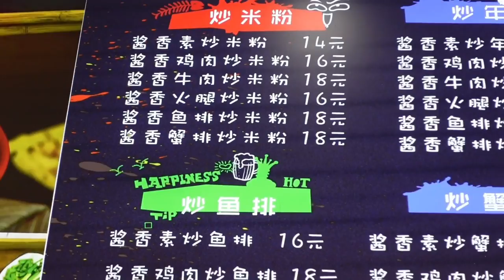挑戰100塊點一份 魔鬼辣醬香炒米粉，看看老闆怎麼做？ 【新疆推薦官艾力】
🎉大家好
這裡是✨【新疆推薦官艾力】
一個土生土長的新疆人 🎊
帶大家體驗新疆的特色美食 🥗
吃遍新疆美食🍜、看遍新疆 🌄、玩遍新疆⛺
美景 美食 美人，你們想看的都有！